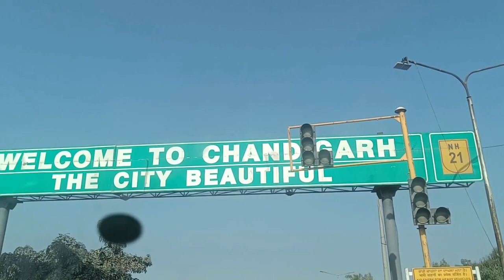Chandigarh part 2: Elante Mall vlog Chandigarh | Dehradun Wala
Chandigarh part 2: Elante Mall vlog  Chandigarh

Elante mall is a shopping mall in the city of Chandigarh in India. With the gross leasable area of 1,000,000 sq ft, it is the 7th largest shopping mall in Northern India and the 10th largest in India